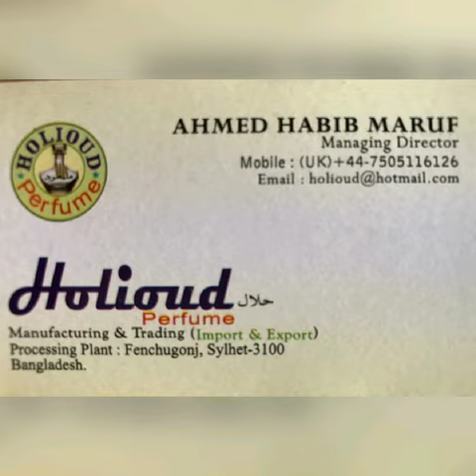Holioud Perfume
100% natural high quality Agarwood oil & oil. We have a our own processing plant and our base in Sylhet , Bangladesh , our base in UK .